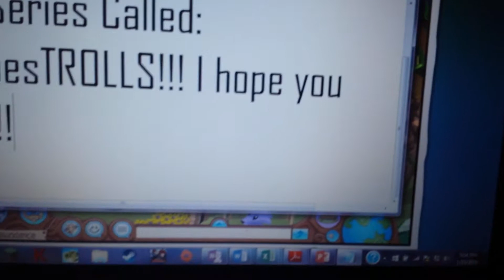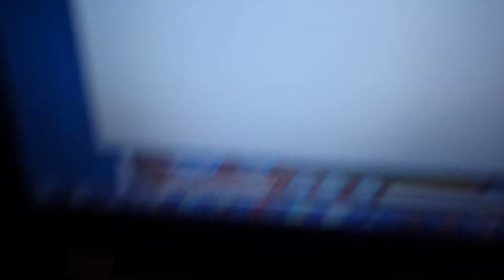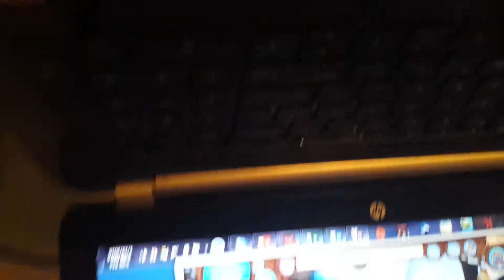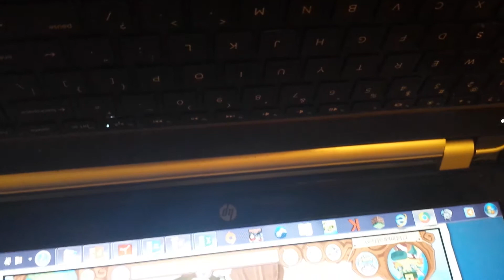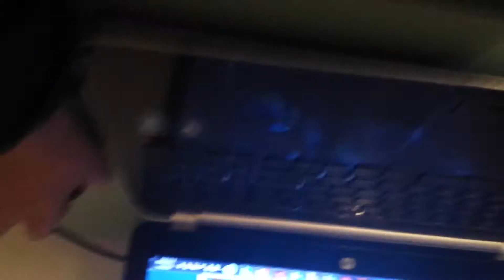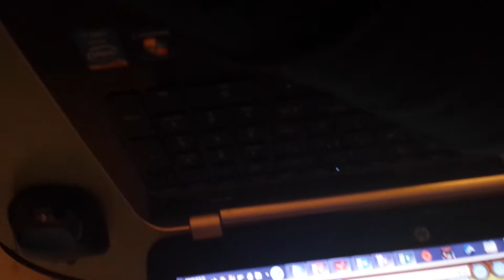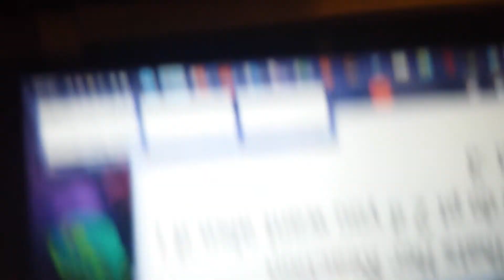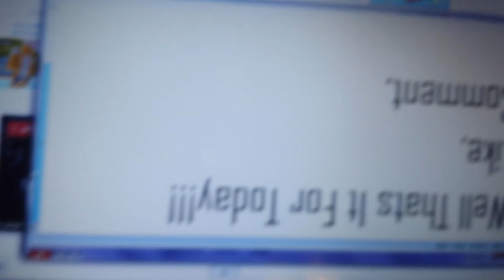FoxDoesTROLLS! | Animal Jam!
I'm trolling ppl :)